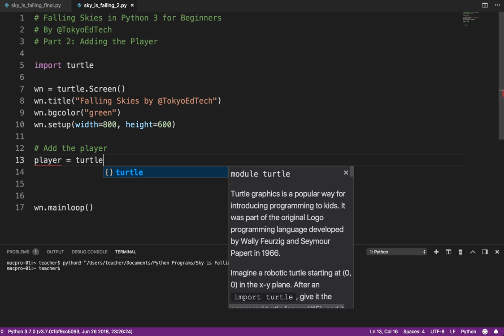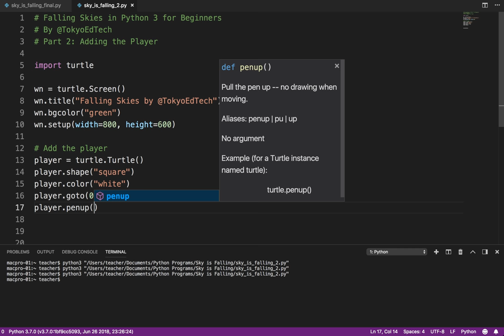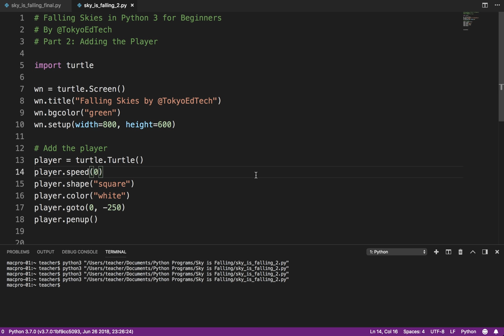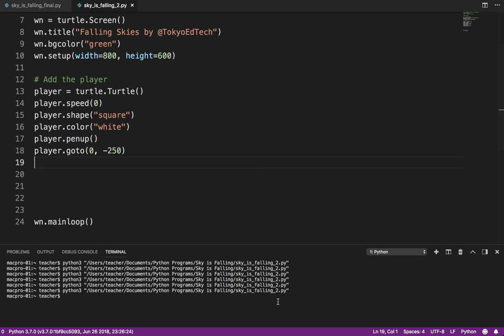Python Game Programming Tutorial: Falling Skies Part 2